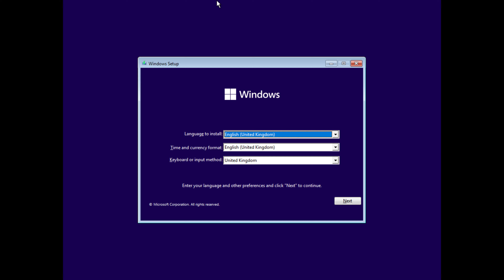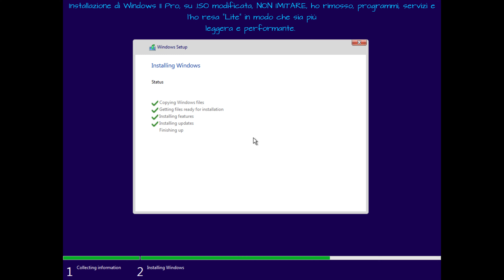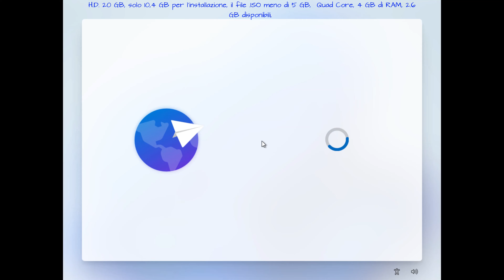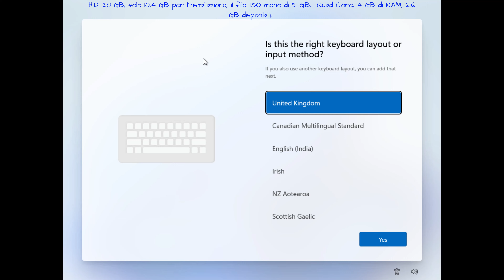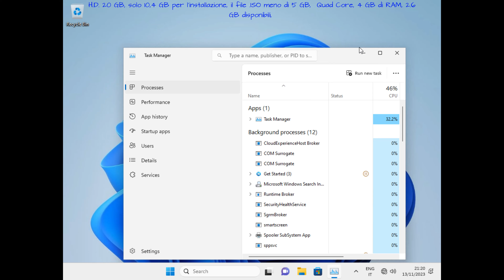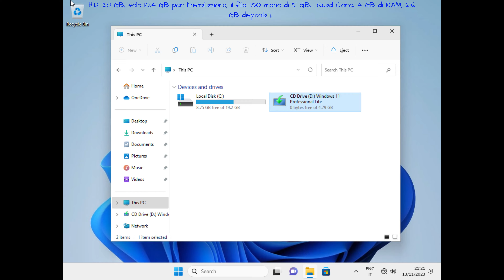Windows 11 Professional Lite Edition! 😊🖥️💽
Video: 4K - 60 FPS
⚠️ NON IMITARE SE NON SIETE ESPERTI A USARE PROGRAMMI PER MODIFICARE SISTEMI, SI POSSONO CREARE DEI PROBLEMI ALL'AVVIO E ALLA STABILITA' STESSA DEL SISTEMA! ⚠️
Versione di Windows 11 Professional, modificata con programmi per rimuovere tutti i files non necessari e renderla più veloce con meno risorse di sistema!
Ho installato la .ISO di quasi 5 GB, su un H.D. virtuale di 20 GB, in totale l'installazione completa mi occupava 10,8 GB!
Non solo, ho impostato 4 Core di potenza, e 4 GB di RAM, che effettivi ne utilizza 2,4 GB liberi!
Tutto funzionante senza B.S.O.D. o altro! 😊